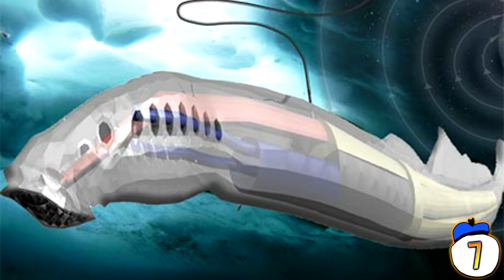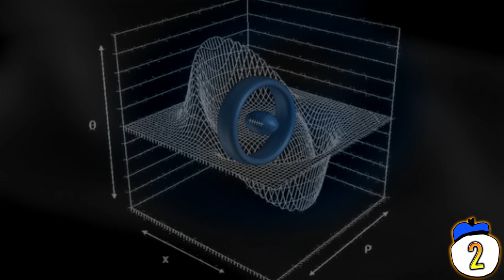9 Unbelievable Space Projects We're Making Right Now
From sending robot squid to the final frontier to the world’s longest elevator ride we look at 9 amazing space projects we're making right now